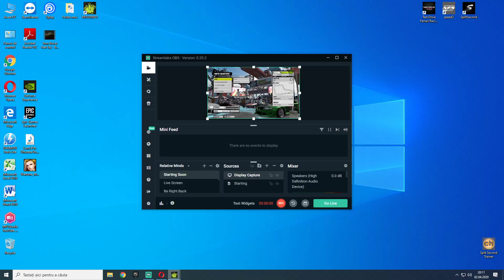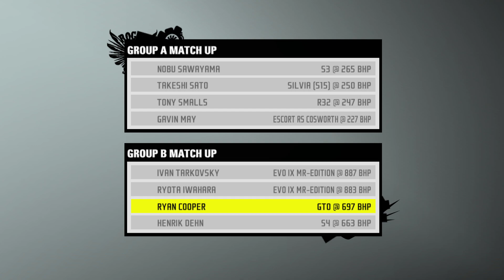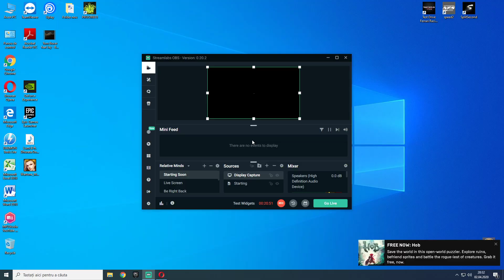NFS ProSTREET ( EXTREME GRAPHICS ) PART 4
Will help me alot too .